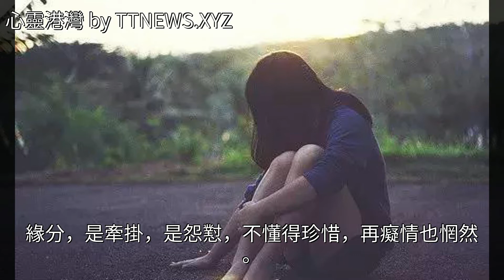人與人，聚散皆是緣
人與人，聚散皆是緣人與人，聚散皆是緣雞湯 美文